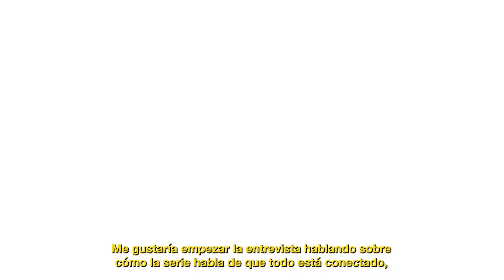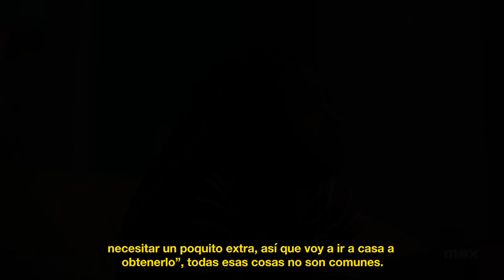FULL CIRCLE: Entrevista con CCH Pounder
Romina Mondragón habló con CCH Pounder, una de las protagonistas de la nueva serie de misterio de HBO, Full Circle. Hablaron sobre los retos de su personaje y su experiencia al interpretar un personaje de su mismo país de nacimiento.